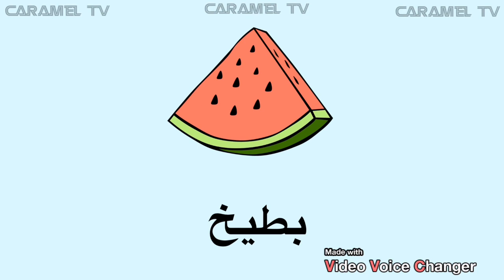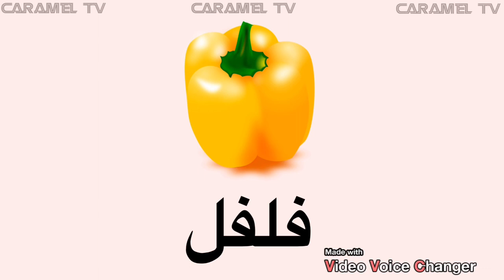فيديو تعليمي للغة العربية @carameltv7945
تعليم الاطفال اللغه العربية @carameltv7945